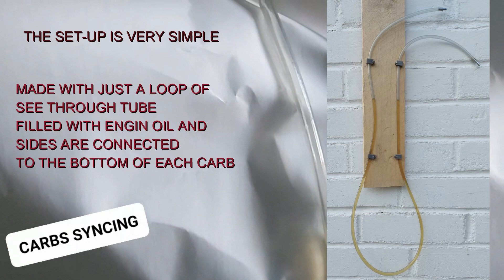Virago XV535 DIY Carbs Syncing / Balancing | 1990 YAMAHA VIRAGO XV535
I made a little kit for my 1990 Yamaha Virago XV535 for carburettor syncing. It is quite a simple set-up and worked pretty well for me. How do your sync yours?